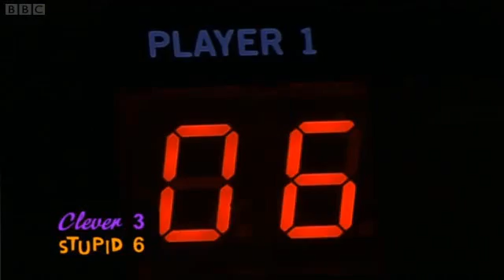Clever V Stupid - Bodybuilders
Tony Steffert doing Neurofeedback on the BBC
(You dont see much of me.)
I was using the Brain Master's Brain Track Neurofeedback system.